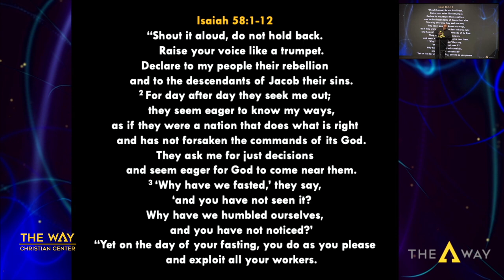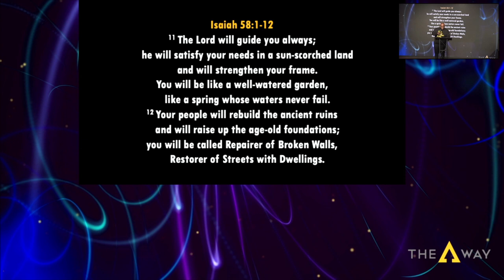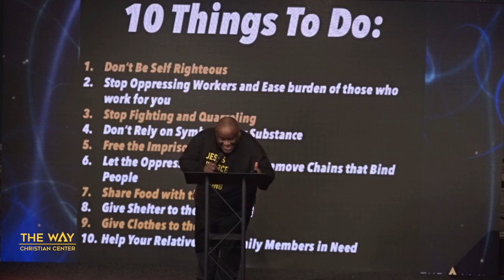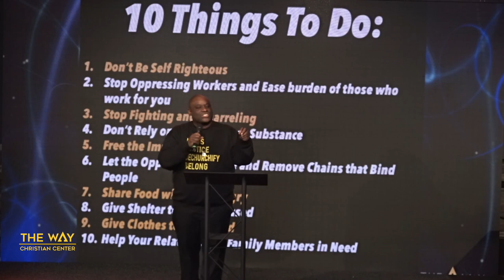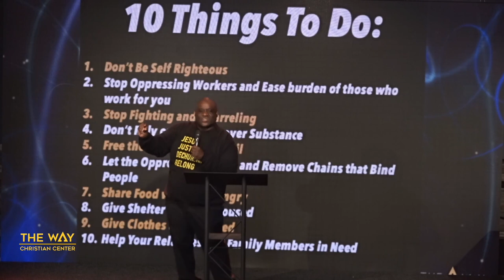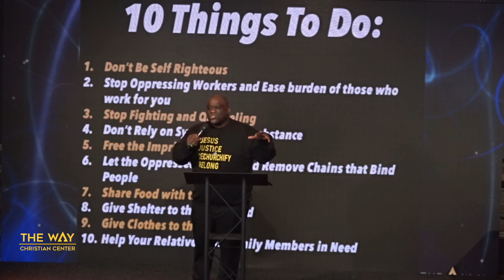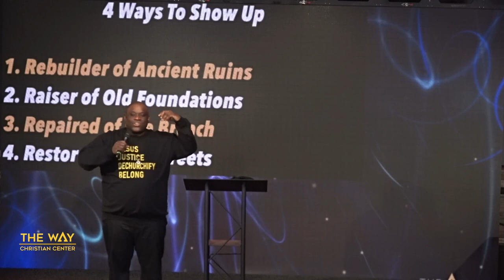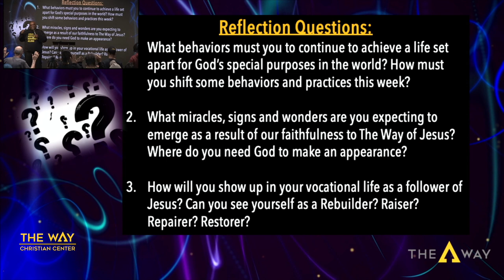Holy Continuity by Pastor Michael McBride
Welcome and thank you for streaming with us. Watch this sermon entitled, "Holy Continuity" by Pastor Michael McBride. Get your bibles, let's watch this great message together.